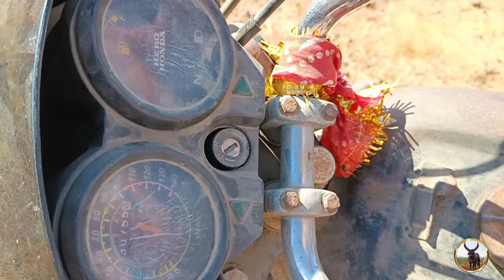कच्छ के घने जंगल में दो गाय गुम गई।😱Two cows lost in Kutch forest।